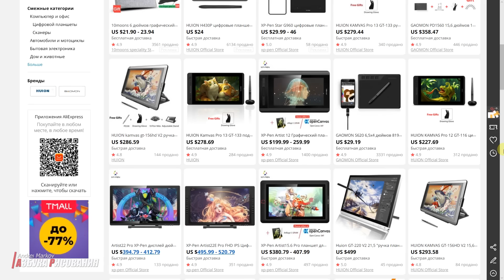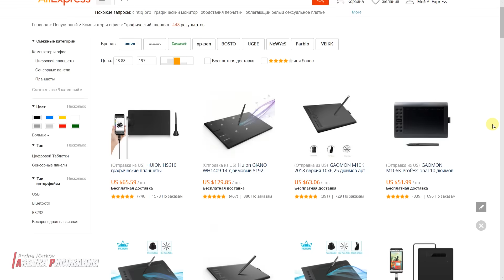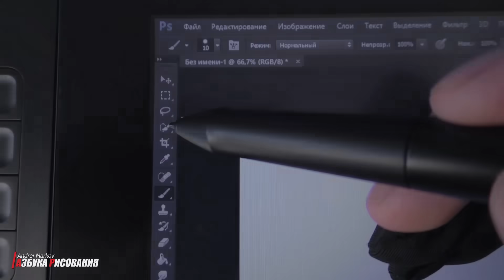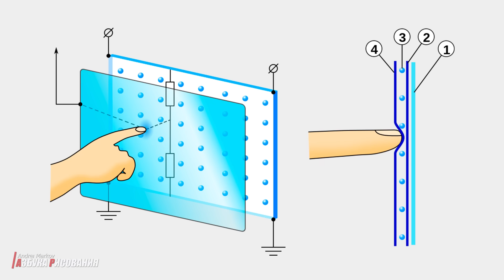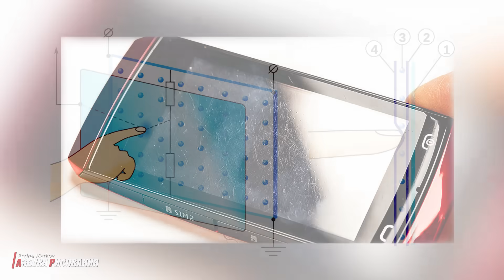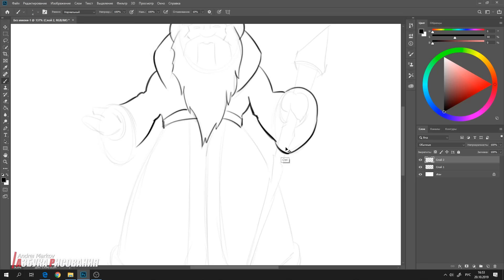Чем графический планшет с экраном хуже обычного.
Графический планшет с экраном с алиэкспресс - основные проблемы. В этом видео я хочу немножечко предостеречь тех, кто впервые покупает или планирует покупку графического планшета с экраном. Многие представляют работу на экраннике немного не так, как это ощущается в действительности. Поэтому, чтоб у вас не было разочарований, внимательно смотрите это видео. Если коротко, то основных проблем всего пять - оптимальный размер, дороговизна, технические недостатки и несовершенство технологий, сложное подключение, необходимость защиты экрана. Несмотря на то, что я перечислил столько минусов, у экранников есть свои сильные стороны. Например, качество экрана (оно гораздо лучше среднестатистического монитора), визуальная связь. Это, пожалуй, самое главное достоинство, которое привлекает новичков, потому что начинающих очень пугает работа на планшете в слепую. Наличие прямой визуальной связи у планшета с экраном действительно очень поправляет и может даже перекрывать все минусы. В общем, смотрите этот ролик. Взвешивайте все за и против, и принимайте решение! Надеюсь, был полезен. Приятного вам просмотра.